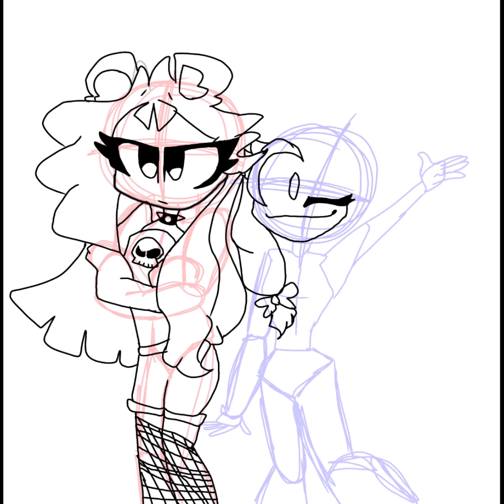Anime friends Alpha kids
Siblings Alpha kids